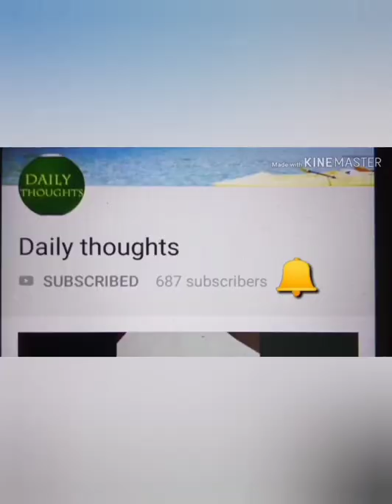Easy Rangoli Designs with Natural Leaves and Flowers l Natural flowers and leaves Rangoli Designs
HELLO EVERYONE 👋